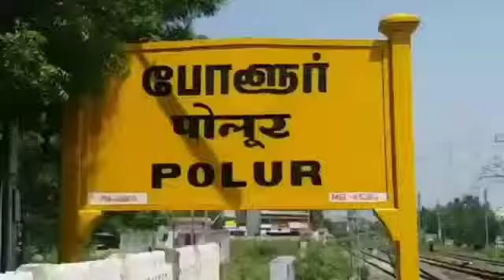KALAM NEWS போளூர் அடுத்த இராந்தம் மலைமேடு பகுதியில் சென்னை - சேலம் எட்டு வழிச்சாலை எதிர்ப்பு இயக்கம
KALAM NEWS
போளூர் அடுத்த இராந்தம் மலைமேடு பகுதியில் சென்னை  - சேலம் எட்டு வழிச்சாலை எதிர்ப்பு இயக்கம் சார்பில் விவசாய நிலத்தில் கருப்புக்கொடி ஏந்தி விவசாயிகள் ஆர்ப்பாட்டம்